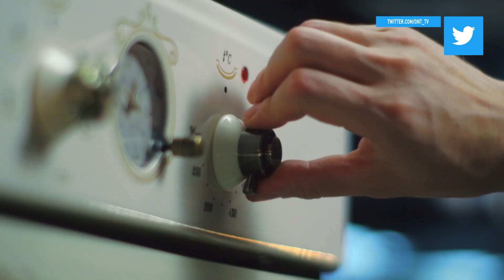Куриный рулет с беконом и оливками. Простой рецепт | Вкусно, полезно с GEFEST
Куриный рулет с беконом и оливками. Пошаговый рецепт. Блюдо легко делится на порции, аппетитно выглядит,  готовится легко и быстро, а главное - очень вкусно. Подойдёт и для приёма гостей.